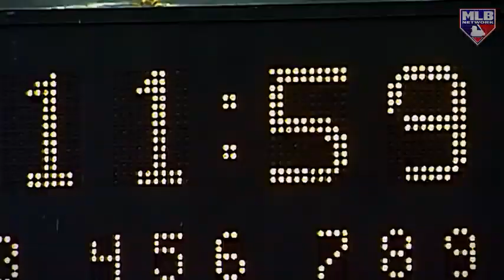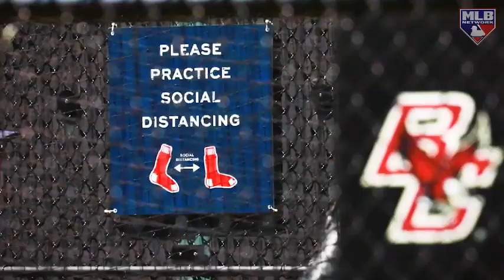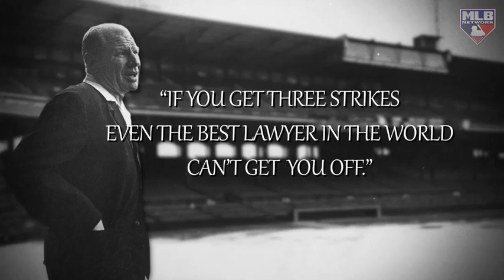MLB Network – 2020 Opening Day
Tom Verducci's Opening Day Essay narrated by Jon Hamm.